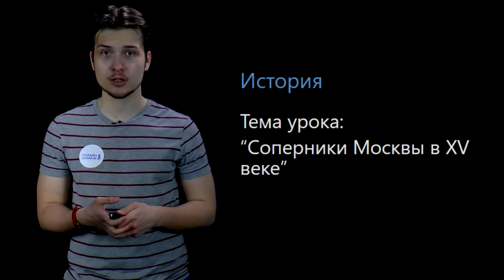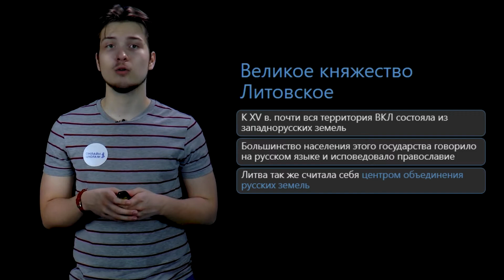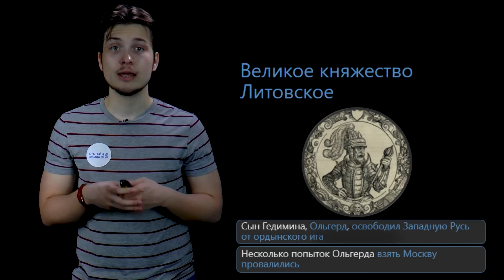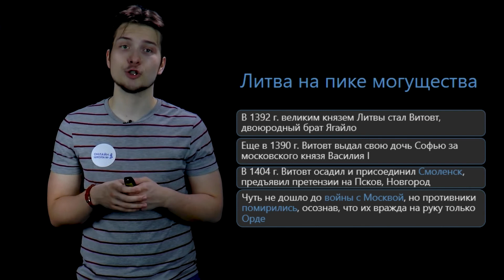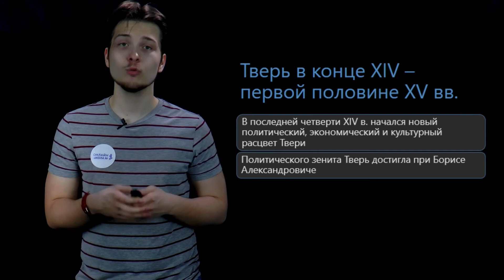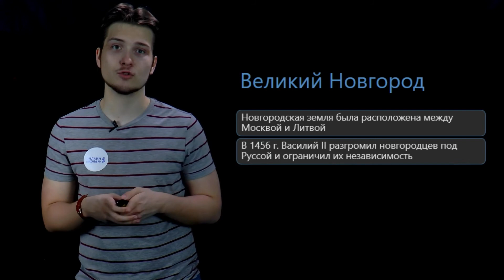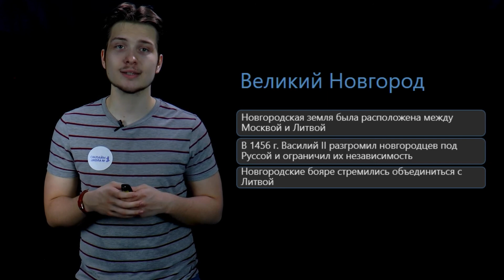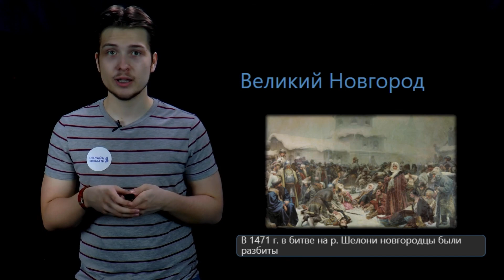Московское княжество в конце XIV – середине XV вв. Часть 2. Видеоурок 23. История 6 класс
Кто были соперниками Москвы в XV в.? Как развивались Тверь и Великий Новгород в XIV - первой половине  XV вв.? – рассказываем в этом видеоуроке!

📌Содержание:
0:00 Вступление
0:25 Великое княжество Литовское
3:33 Перемены в Великом княжестве Литовском
5:45 Литва на пике могущества
9:04 Тверь в конце XIV – первой половине XV в.
10:06 Великий Новгород